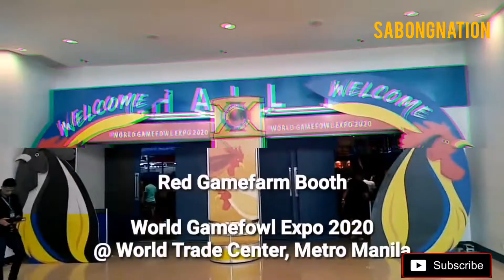Worl Gamefowl Expo 2020 by REDGAMEFARM